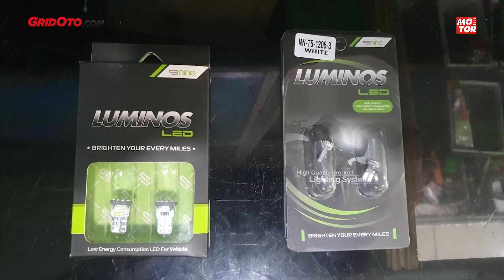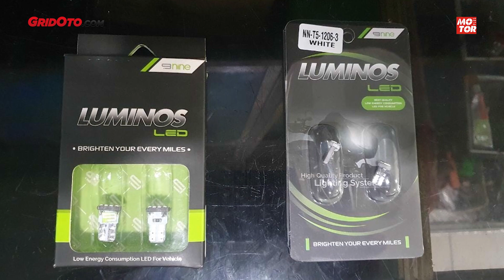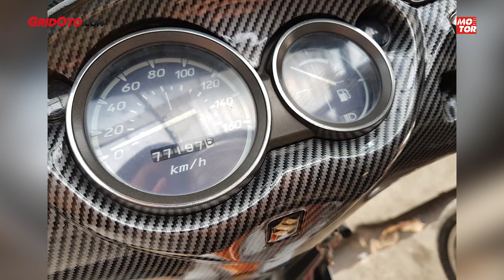Pilihan Lampu LED Buat Motor | Gridoto Tips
Pilihan Lampu LED Buat Motor

Buat kalian yang ingin pasang lampu LED di motor, berikut ada pilihan lampu LED buat motor.

Untuk memilih lampu LED buat motor harus disesuaikan dengan tipe soket yang digunakan.

Saat ini sendiri lampu LED sudah tersedia dengan beragam model soket.

Ada yang bisa langsung dipasang, namun ada juga yang harus menyambungkan kabel.

Nah biar lebih jelas tentang pilihan lampu LED buat motor, bisa simak video ini.